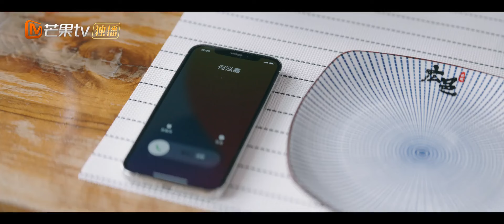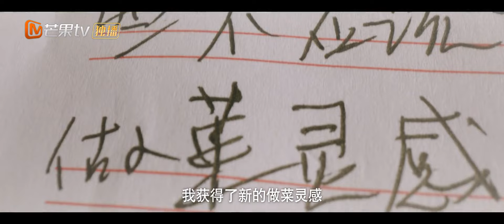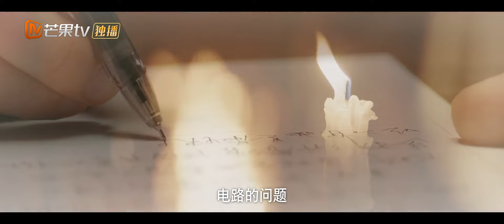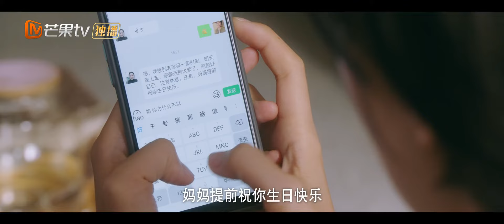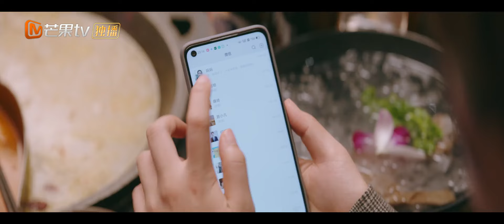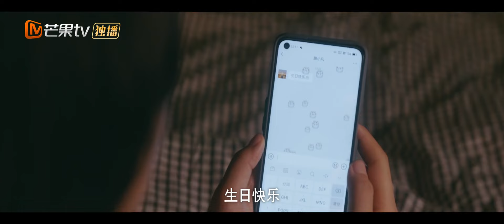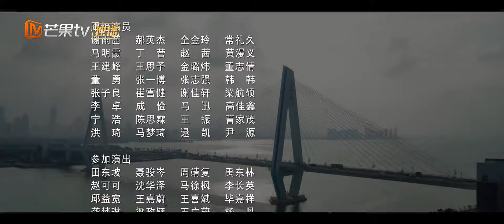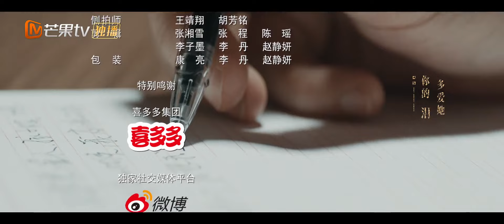【ENG SUB】《Time Seems to have Forgotten 被遗忘的时光》EP24【MangoTV Drama】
Synopsis: Legend has it that there is a mysterious pawn shop that only people who are too greedy can enter. Pawnee's dream can come true with love but if the pawn is redeemed or destroyed, the interest and price must be repaid. Lu Xiao Fan, who once pawned his lover Wu Zheng to escape from danger, was in a state of confusion. He was afraid that his lover would be in danger again, so he had to show up to protect her. But Wu Zheng, who had forgotten her lover, was unable to deal with the huge debts, so she started the road of pawning under the opportunity, but she didn't know that the road ahead was full of crises and variables...